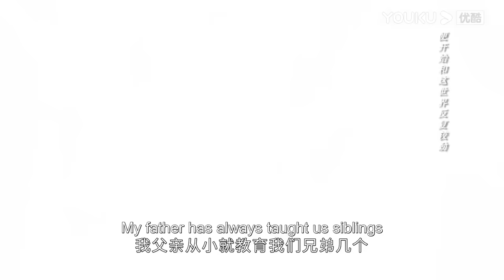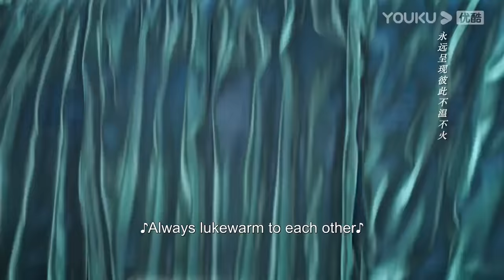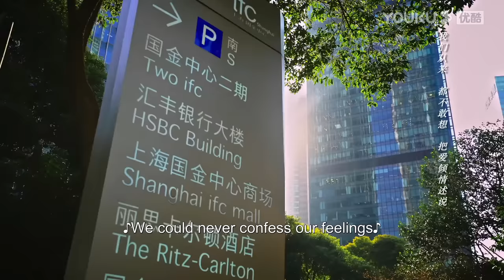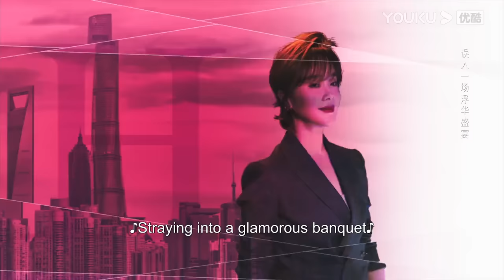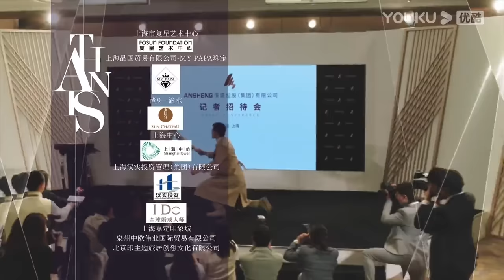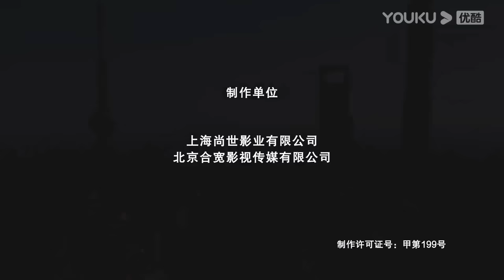[The Outsider] EP38 | 🐰Zhang Yuqi 💕 Gao Weiguang🐺 fall in sweet love | YOUKU